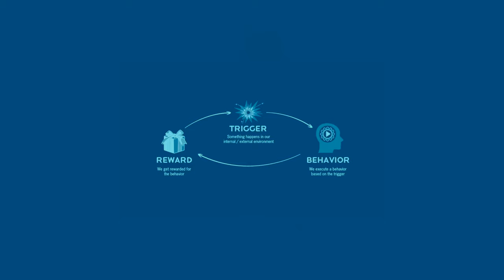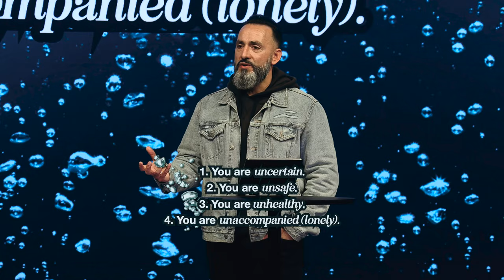Redefining Anxiety | Anxious for Nothing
Anxiety is not your identity, it is your alarm system! How can we use anxiety to live in freedom? Join us for week one of our new sermon series, Anxious for nothing, where we redefine anxiety in our lives.